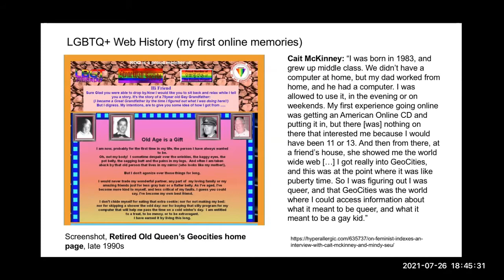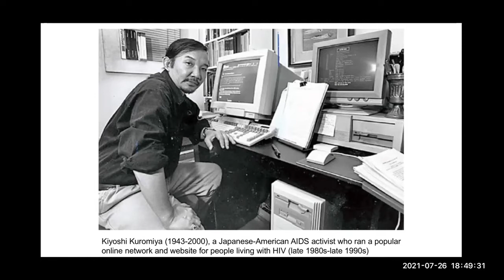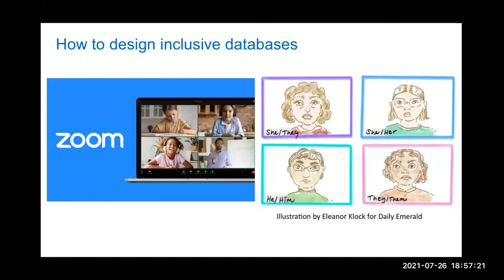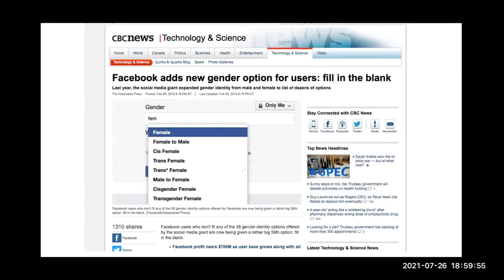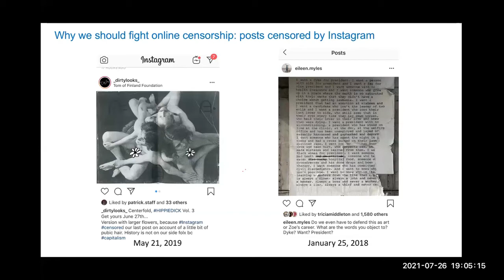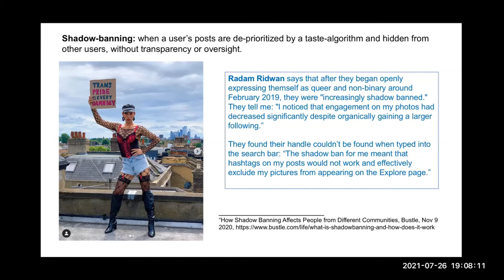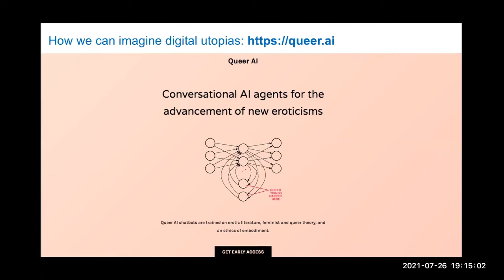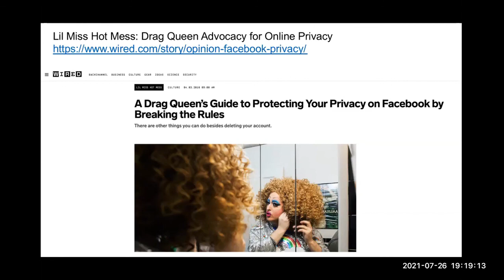What Trans and Queer People Know about the Internet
Join the Library and SFU Library in this informative workshop about Algorithmic Bias on Gender. This workshop is presented by Cait McKinney, an Assistant Professor at SFU.